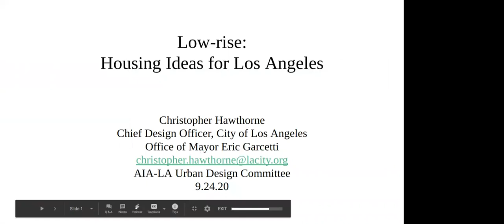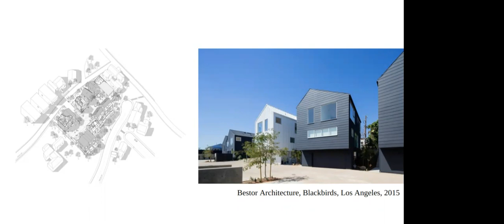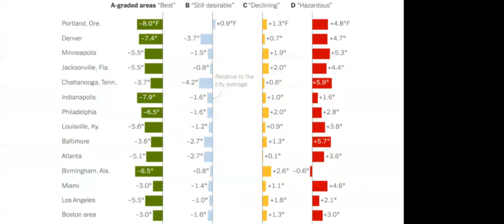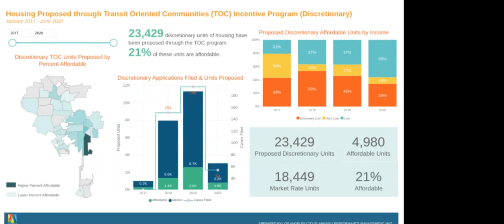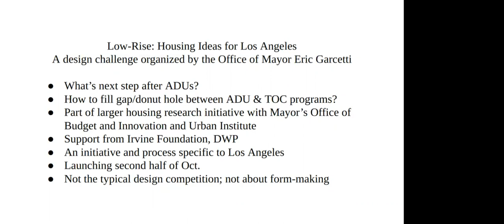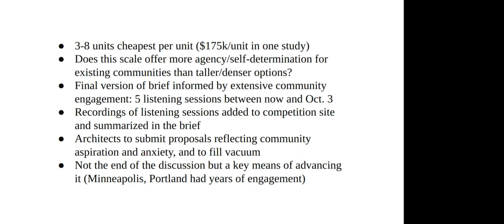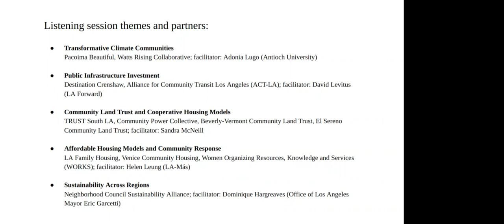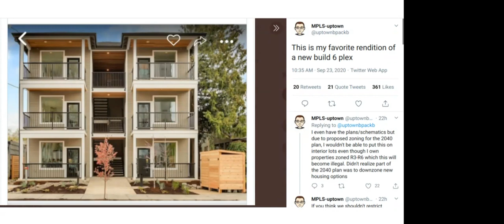Christopher Hawthorne on Residential Development in Los Angeles